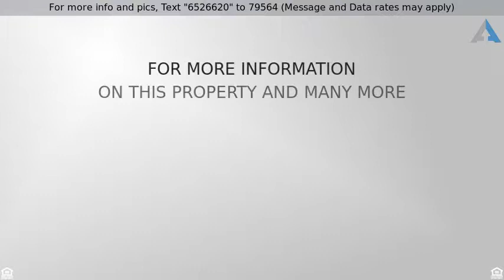Priced at $1,495,000 - 4747 W ELECTRA Lane, Glendale, AZ 85310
This dreamy home has the whole package. Sited on a

This dreamy home has the whole package. Sited on an acre plus in exclusive Saddleback Meadows, with no HOA, and offers mountain views, hiking trails, and the 500 Club Golf Course views.  This Tuscan beauty spans over 5700 SF in the main home alone.  Entering through the private front courtyard w/an iron and glass entry you step into luxury and comfort. The open formal dining room offers views of the front courtyard and fountain and the formal living room has pocket glass sliders opening to the expansive 1400 plus SF covered patio bringing the outdoors in, w/views of the lovely all ceramic tile pool with entertainment ramada with BBQ, lush green grass, and a roof top deck to watch those amazing star studded nights and tranquil sunsets.